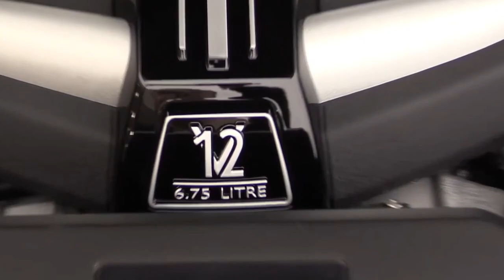2019 Rolls-Royce Dawn BLACK BADGE Aero Cowling - 4k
Rolls Royce Dawn Black Badge is the top petrol variant in the Dawn lineup and is priced at Rs. 7.64 crore (ex-showroom, Delhi). This base variant comes with an engine putting out 593bhp@@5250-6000rpm and 840Nm@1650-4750rpm of max power and max torque respectively. The gasoline motor comes mated to 8 Speed Automatic transmission which is quite a joy to use. Rolls Royce claims an average of 9.8 kmpl for this top Black Badge variant.